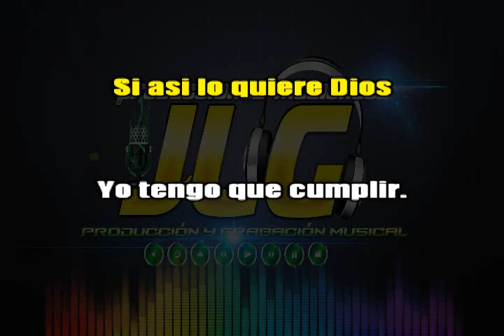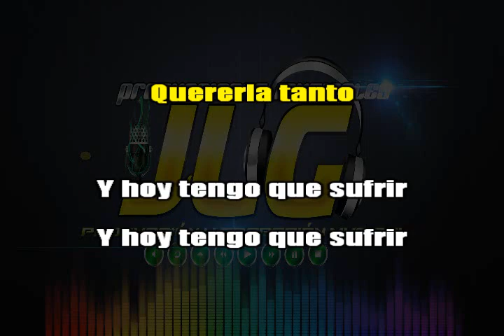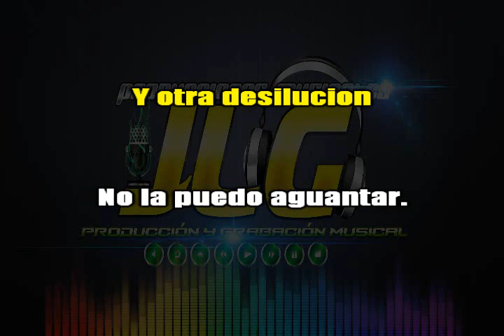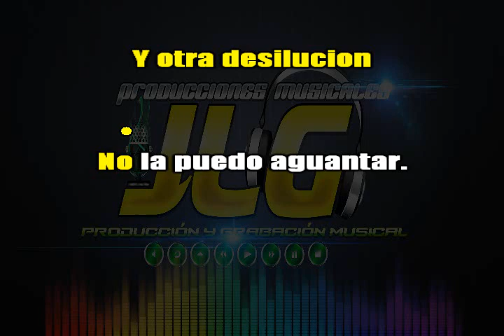SUFRIR -Karaoke JLG-